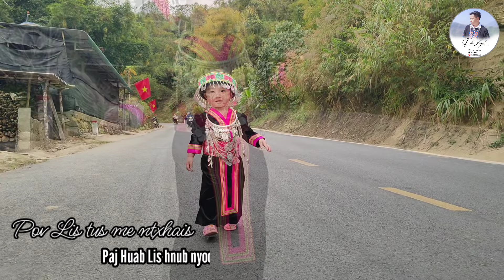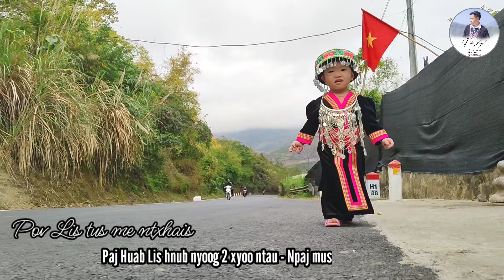Lis Ceeb, Paj Nag, Tsim Nuj peb mus dhia Tsiab 30 xyoo tshiab 2024 lom zem heev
👉 Txhawb nqa Pov LEE Channel hauv qab no.

👉Tôi không có ý định liên quan đến các cá nhân hay tổ chức nào.
Facebook: Pó Ly Mường Lát
Zalo: Pó Ly Mường Lát